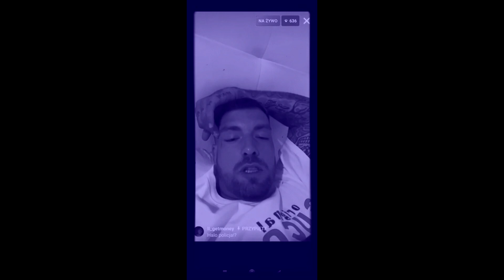Sentino przejebane życie